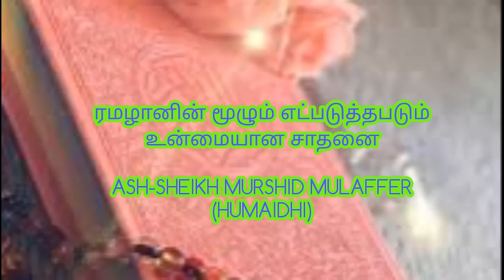ரமழானின் மூலம் ஏற்படுத்தபடும் உண்மையான சாதனை Ash Sheikh: Murshid Mulaffar